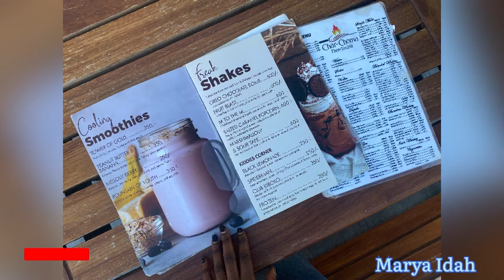Date Vlog || Reconnecting with someone special ♥️|| Char-Choma Restaurant|| Mombasa Kenya 🇰🇪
I got to reconnect with my friend after so many years. We have been friend for 10 years and am so grateful to have her in my life.